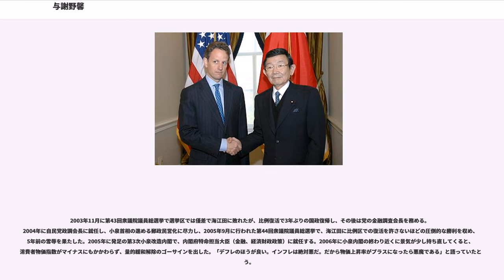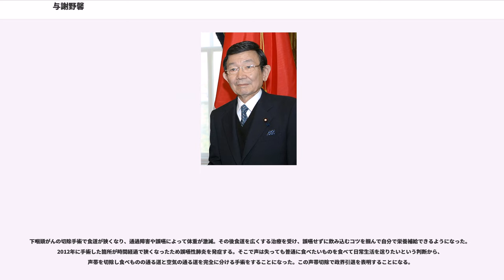与謝野馨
與謝野 馨（よさの かおる、1938年〈昭和13年〉8月22日 - 2017年〈平成29年〉5月21日）は、日本の政治家。勲等は旭日大綬章。学校法人文化学院院長・理事。報道や政治活動においては新字体で与謝野 馨（よさの かおる）と表記されることが比較的多い。

衆議院議員（10期）、衆議院議院運営委員長（第50代）、文部大臣（第117代）、内閣官房副長官、通商産業大臣（第63代）、自由民主党政務調査会長（第46代）、内閣府特命担当大臣（金融、経済財政政策、規制改革、男女共同参画、少子化対策）、内閣官房長官（第74代）、拉致問題担当大臣（第2代）、財務大臣（第11代）などを歴任した。

東京府東京市麹町区（現在の東京都千代田区）に与謝野秀・与謝野道子の長男として生まれる。父・秀（しげる）は歌人与謝野鉄幹・晶子夫妻の二男で外交官（戦前は外務省情報部長、調査局長などを経て在外公館勤務）。

生後すぐに父が北京に赴任し、0歳で北京に移る。日本に帰国した4歳の頃、祖母の晶子が死去している。祖父の鉄幹は馨が生まれる3年前に死去して会っておらず、晶子との思い出も殆どなく、祖父母は身内ではなく、教科書に載っている歴史上の人物であるような気がすると自身の著書で著している。父は戦時中にベルリンの日本大使館に勤務していたが、日本に残された家族の生活は困窮し、無賃乗車で母とともに交番へ連れて行かれたこともあったという。戦争末期に東京大空襲に遭遇している。港区立麻布小学校卒業後、麻布中学校に進学。

父がエジプト勤務になったときは、カイロ郊外・ヘリオポリスのイングリッシュスクールに編入学している。このころ、自分が敗戦国の国民であることを強烈に感じ、日本の文化・経済を一流にしたいという想いが生まれたという。その後、イギリスのオックスフォード大学への進学を目指し、一次試験までパスするが、考えを変えて日本に帰国。麻布高校に編入学し、平沼赳夫の同級生となる。東大受験に失敗するが、平沼によれば卒業式で表彰されるような優等生だった。駿台高等予備校（現駿台予備学校）で1年間の浪人を経て東京大学文科Ⅰ類に入学。いわゆる全学連世代だが、学生運動は一切関わらなかった。駒場時代は授業に失望して文学書を濫読。学生時代の記憶に残る本として有島武郎の「カインの末裔」、後々まで自分の思考に影響を与えた本として、碧海純一「法哲学概論」、団藤重光「刑法綱要」などを挙げている。硬式野球部に所属し、マネージャーを務める。このときの2年後輩に新治伸治がいる。

1963年東京大学法学部第3類（政治コース）卒業（三井住友銀行特別顧問の岡田明重は東大法学部の同期）。母の知人・中曽根康弘の紹介で日本原子力発電に入社する。日本原子力発電では、当初技術部に配属され、後に外交官となる今井隆吉係長の薫陶を受け、英語専門文献の翻訳なども手がけた。後に事務系に転じ、米国での資金調達や原子力保険といった金融業務に従事していた。

会社の命により、民社党の核拡散防止条約に関する訪欧調査団に原子力の専門家・通訳として同行、スイス、ユーゴスラビア、イギリス、イタリア、ドイツなどを訪問した。調査団メンバーは後の委員長佐々木良作を始め曽祢益、岡沢完治、渡辺朗。与謝野にとっては政治家と深く関わった第一歩であり、こうした民社党の面々とは政界入り後も親しい関係が続くことになる。佐々木と共にドイツ滞在中に中曽根康弘と邂逅、2人の政治家の食事のお供などをしたが、このことが政界入りの直接の契機となった。中曽根とは就職の斡旋以来、勉強会などを通じて親交があったが、帰国後にやはり同じ勉強会のメンバーであった渡邉恒雄を通じて秘書にならないかと誘いを受けた。

1968年日本原子力発電を退職し、中曽根の秘書となる。この頃読んだシュテファン・ツヴァイクの「ジョセフ・フーシェ」は愛読書の一つであり、著書などでフーシェに触れることが多い。

1972年12月の第33回衆議院議員総選挙に旧東京都第1区から自由民主党公認で立候補するが落選する。この総選挙では、東大1959年入学同期3人（加藤紘一 、田中秀征、与謝野馨）の若手候補が立候補すると週刊誌に取り上げられた。1976年12月の第34回衆議院議員総選挙に東京1区から立候補し初当選。中曽根派に所属する。

1...